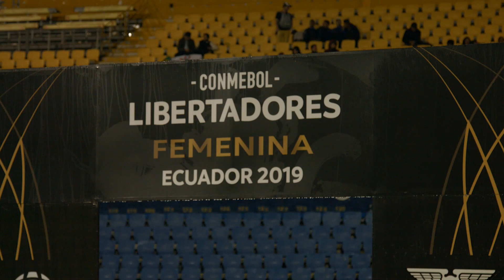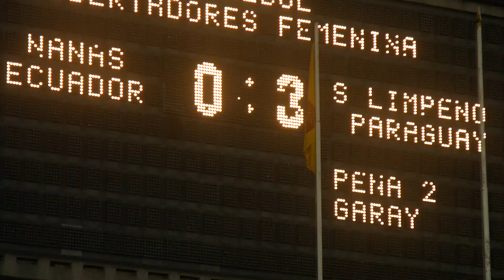Libertad Limpeño consiguió una victoria sobre Club Ñañas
Libertad Limpeño goleó 3-0 a Club Ñañas en la segunda fecha de la Copa Libertadores que se juega en Quito.